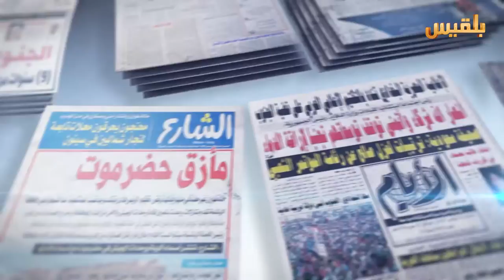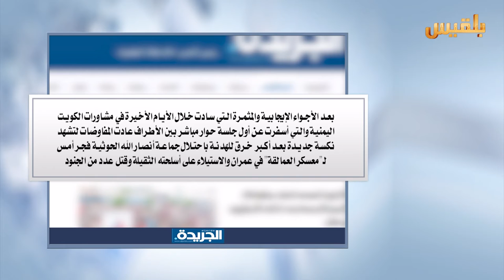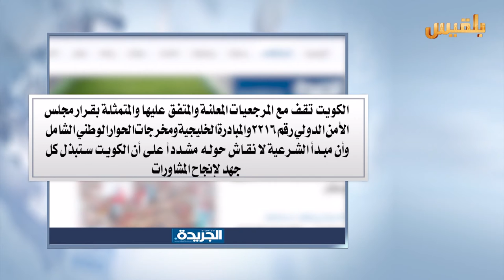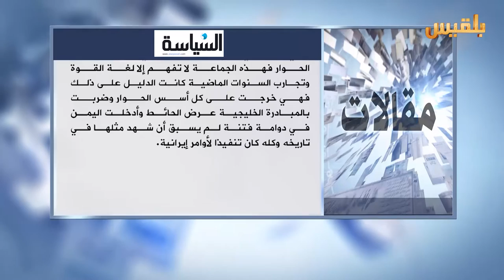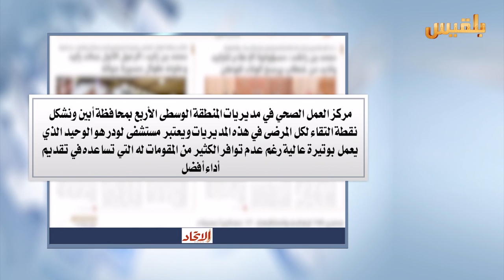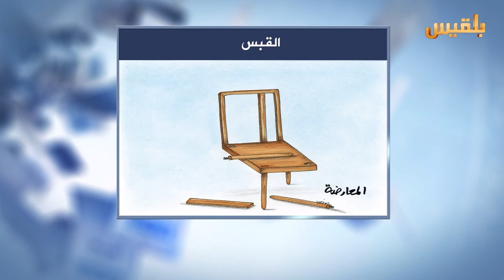كشك الصحافة | 2 - 5 - 2016 | تقديم : سهى المصري